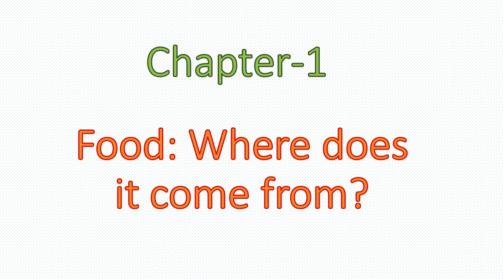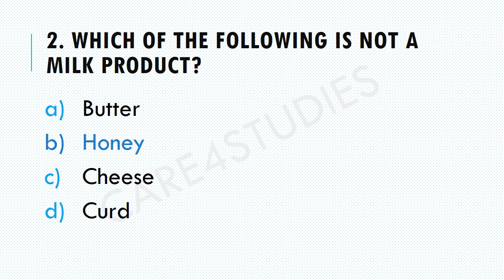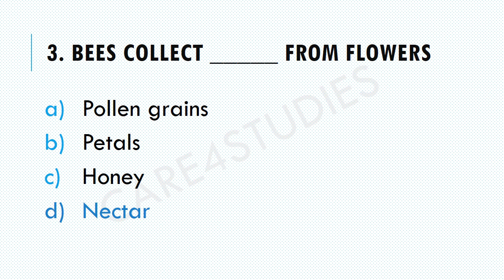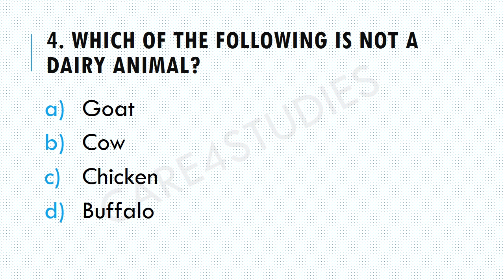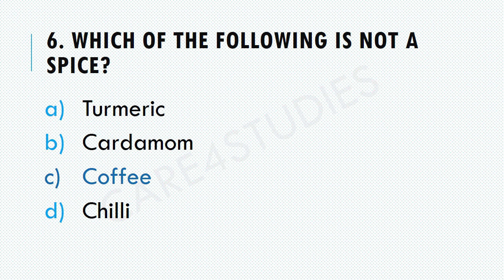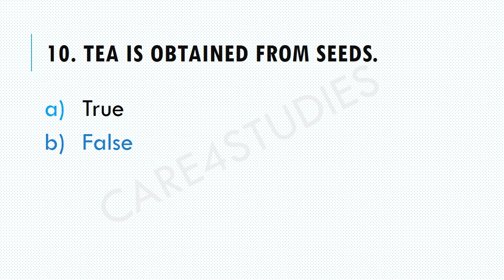Important MCQs for Exam (Part-5) | Chapter-1 | Food:Where does it come from? | Class 6 | Science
In this video, we have discussed Multiple Choice Question(MCQs) of Class 6, Science, Chapter-1 Food: Where does it comes from?